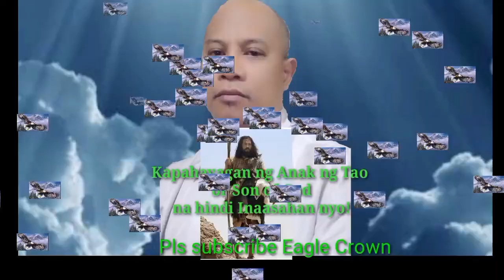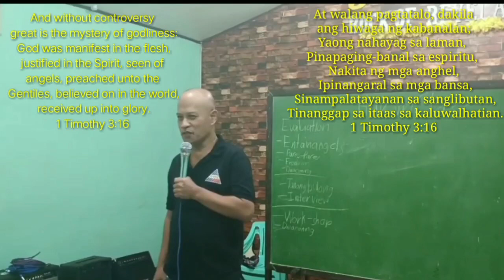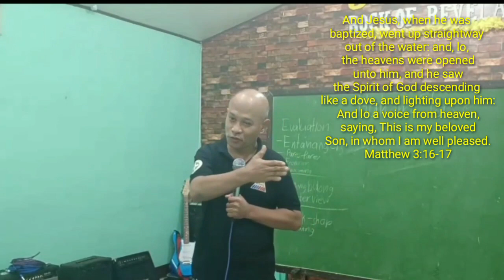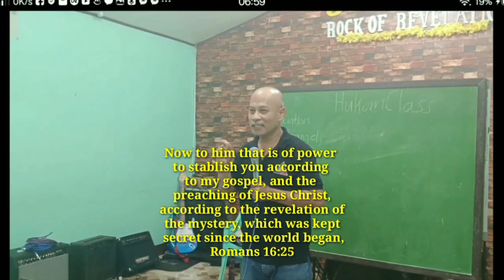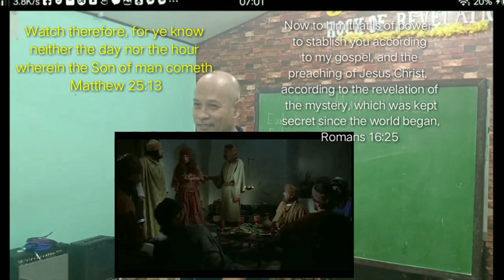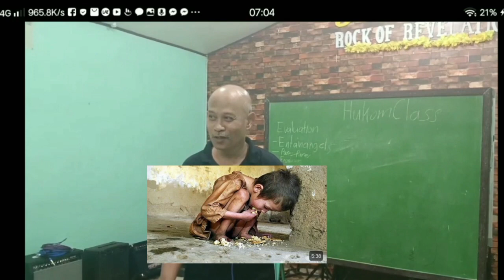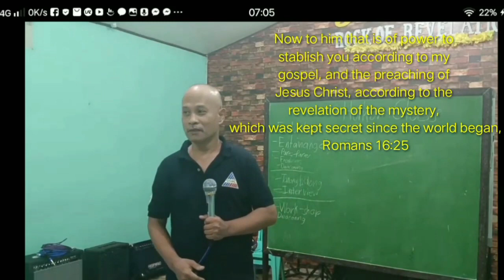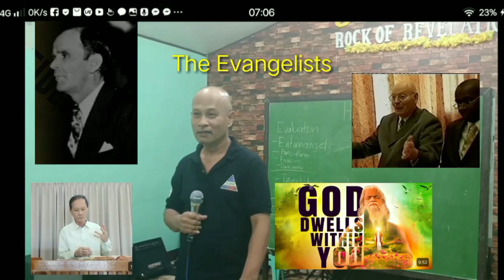Pagdating Ng kapahayagan Ng Anak Ng Tao or Son of God, na Hindi inaasahan nyo!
Ang pagdating Ng kapahayagan Ng Anak Ng Tao or Son of God na Hindi nyo inaasahan na dumating Ang kanyang kapahayagan na nagbibigay sainyo Ng Isang pagbabago upang bumangon at mamuhay Ayun sa paglakad sa LIWANAG Ng SALITA ng Dios. Isang biyaya na itoy magbigay PagAsa sa bawat na makakarinig. at mayroon man din Hindi sapagkat itoy tatatange sa LIWANAG Ng Anak Ng Tao.